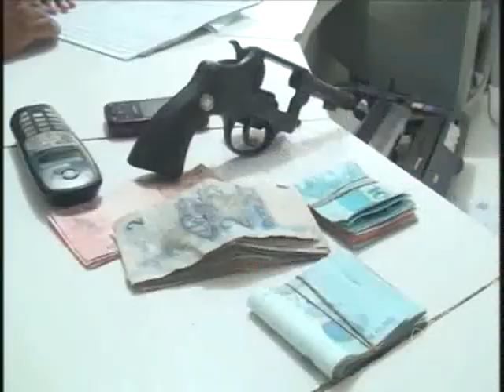HOMEM É PRESO COM ARMA E DROGAS NO CABARÉ VG MA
Após se exibir com arma e ostentar em um cabaré, homem é preso por porte ilegal de arma, drogas, veja